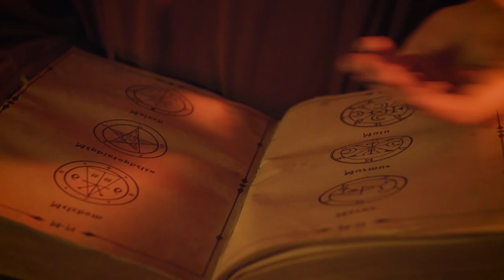L'Appel des Ténèbres - Hara Kiwi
En enfer, le réseau passe pas très bien.

Crédits :

Une Vidéo Hara Kiwi.

Avec :
Bernard Marro
Boris de la Higuera
Pierre Oger
Marion Souquet
Valentin Lucy
Coline “Tatie” Cesbron

Scénario : Boris de la Higuera

Réalisateur : Boris de la Higuera
Premier Assistant réalisateur : Mickael Potinet

Directeur de la photographie : Sébastien Appéré
Cadreur : Valentin Lucy

Preneurs Son : Pierre Ravoyard & Antoine May

Chef accessoiriste : Julien Renard
Maquilleuse : Clémentine Pellissier de Féligonde

Régie Générale : Marion Souquet

Montage, Étalonnage & Effets Spéciaux : Boris de la Higuera
Musiques & Mixage son : Pierre Ravoyard

Merci à Kino Session, Memorabilia, Marine Chatonpute, Myam, Thierry Manhiabal, JP & Béa, nos tipeurs : Arthur, Patricia, Bibiche, Baptyste.

© HARA KIWI - 2018